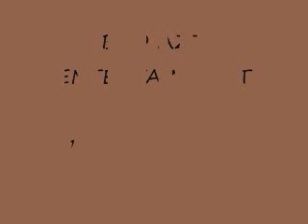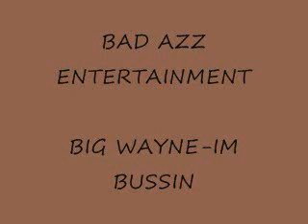BIG WAYNE-IM BUSSIN FT.STROKES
BAD AZZ ENT SICK AZZ RAPPERS WITH A NEW LEAKED OUT HIT IM BUSSIN